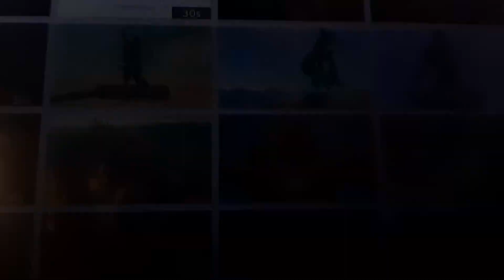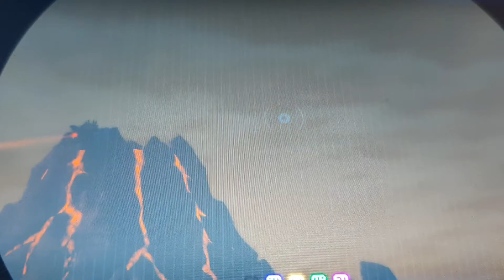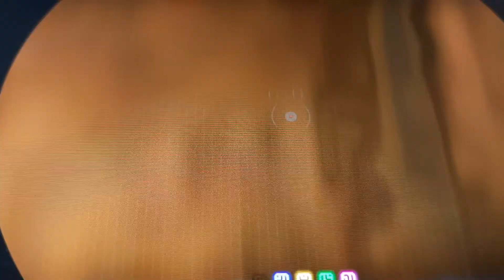Telling my story through Legend of Zelda Breath of the Wild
I thought you guys should know how I got this far in game, and everyone has there own journey, so here is mine. Enjoy